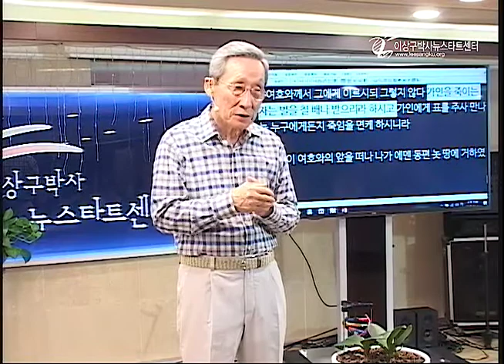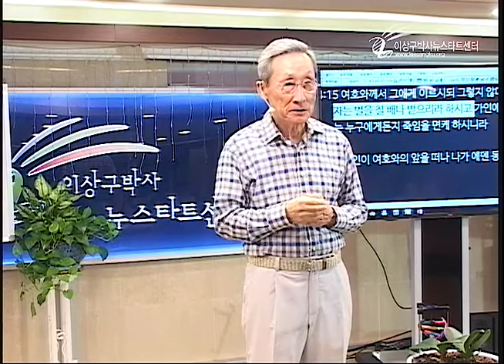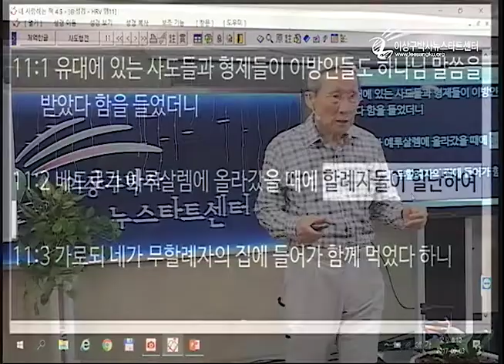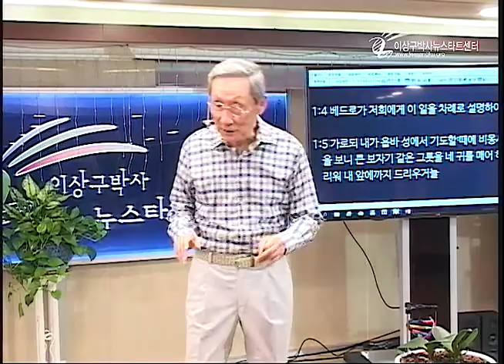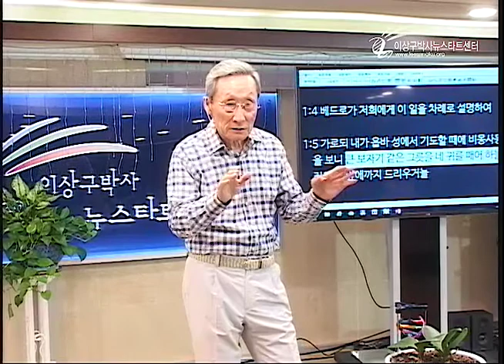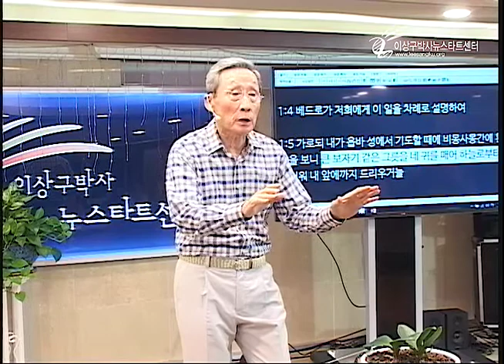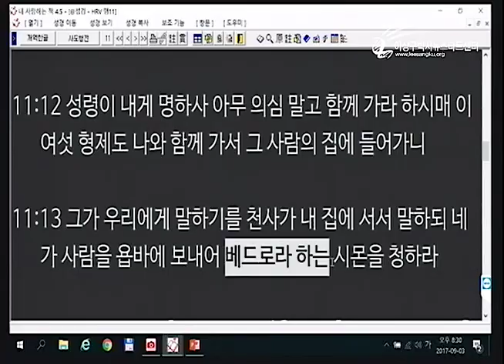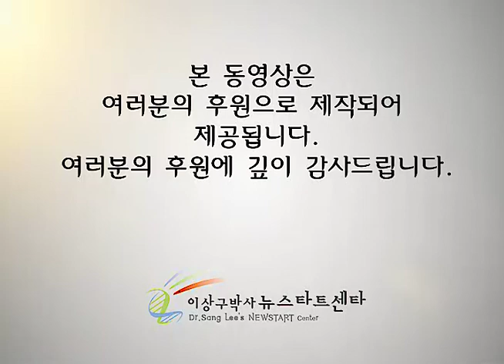H207-13 성경이 어려운 이유는?